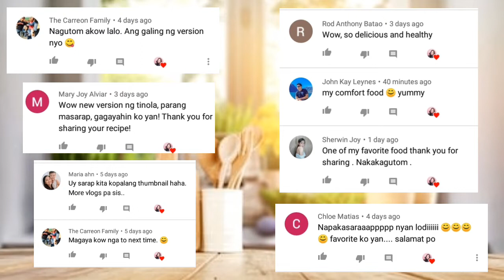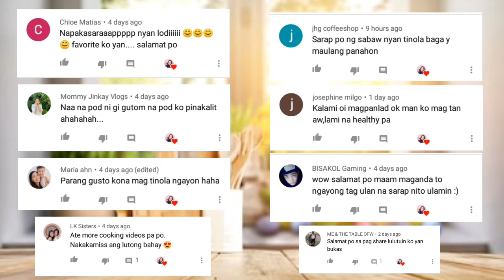Murang Ulam || Sautèed Mung Beans Sprout / Ginsang Togue with Chicken Breast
One of the recipes served in our table during lockdown here in Caloocan.
Due to all prime commodities prices are high,I decided to create a very simple and affordable recipe.Home grown Mung Bean Sprout  or Togue are easy to gow indoor.It is a must try recipe.Big savings plus healthy and delicious.

50 Pesos Ulam Challenge

YES!! it is only 50 pesos I spend.

Mung Bean Sprouts/Togue --FREE
Home grown togue i made it by my self.

Chicken Breast 30 pesos
Carrots               ---10 pesos
Spices                ---10 pesos

Ingredients:

Happy Cooking!!!

No Copyrights and infringement intended.